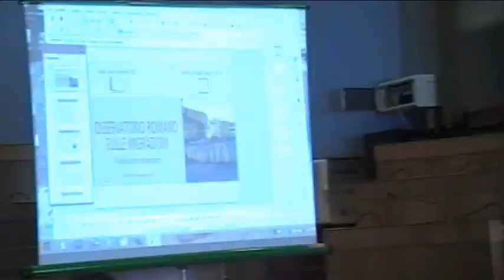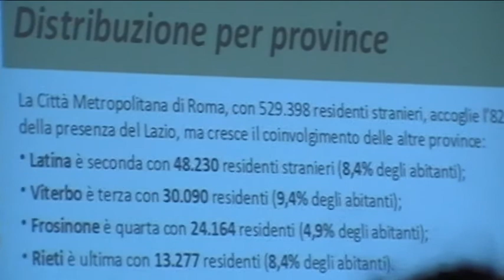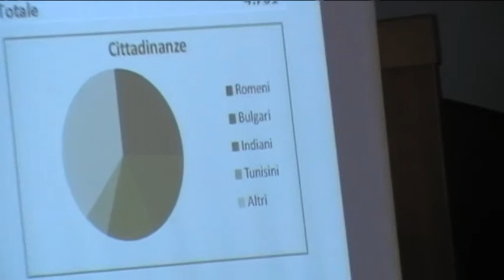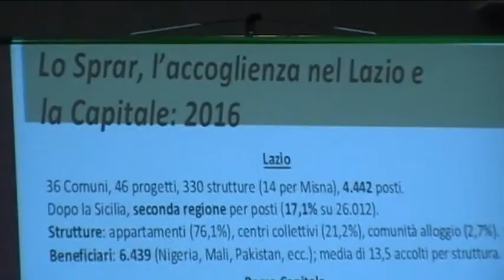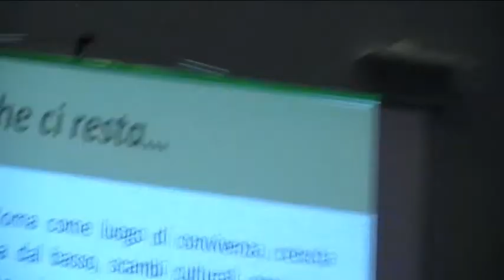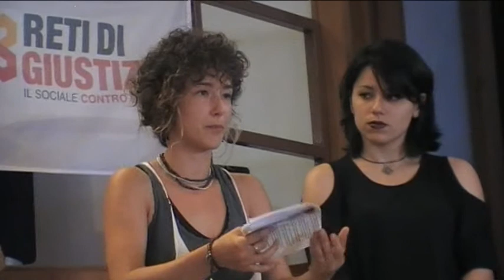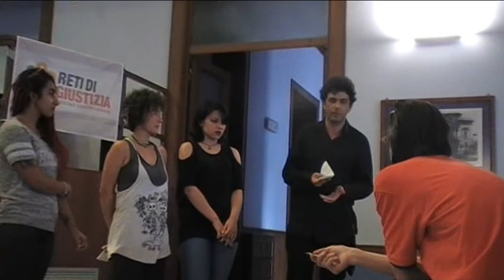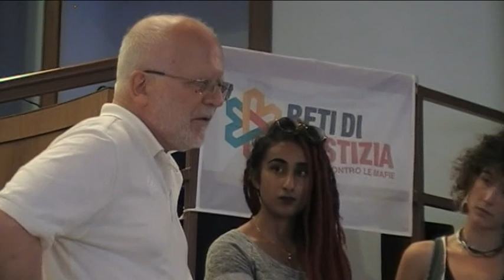Nettuno RM Presentazione Osservatorio Romano sulle Migrazioni Rapporto 2017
Le associazioni Pontum, Rete di Giustizia e Welcome con sedi operative nel Comune di Nettuno (RM), Via Palermo, 11, impegnate nel volontariato sociale sul territorio, rappresentate dai rispettivi responsabili, Contini Mario Junior, Marras Fabrizio e Neha Lal, in ragione del loro impegno presso la popolazione migrante e la legalità nel territorio, presentano “La Dodicesima edizione dell’Osservatorio Romano sulle Migrazioni – Rapporto 2017” presso la Sala Consiliare del Comune di Nettuno, il 07 giugno p.v. alle ore 17.00.